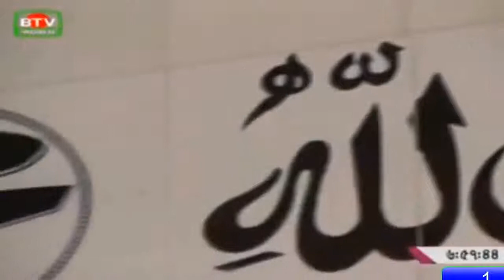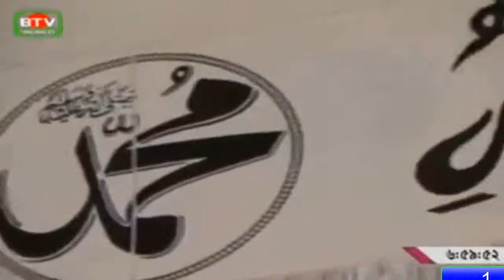Tawhideri Murshid Amar_Rashida Khan Banu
Naate Rasul (S)